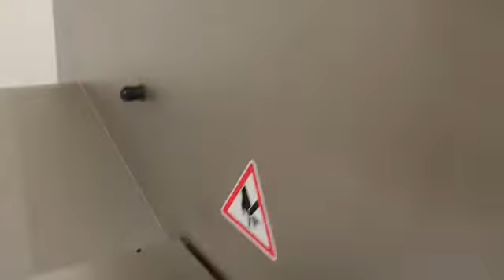Treif falcon fixed weight meat portioner